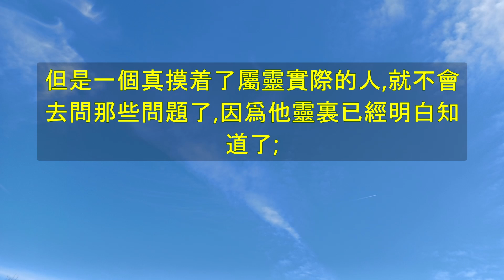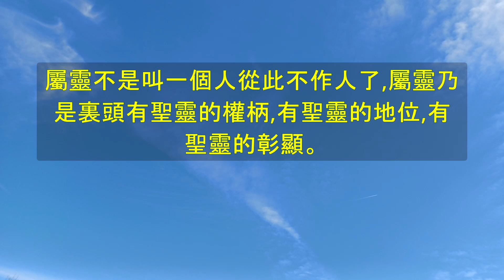"講道記錄第156篇-屬靈的分別善惡" - 倪柝聲講道記錄